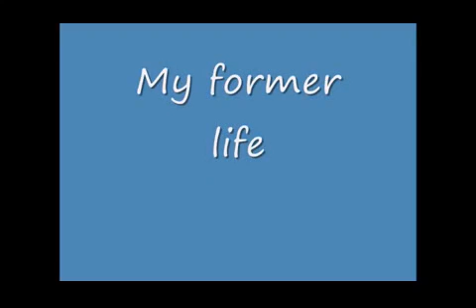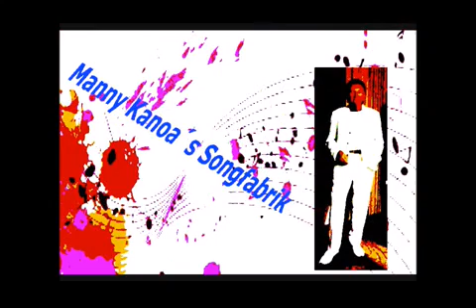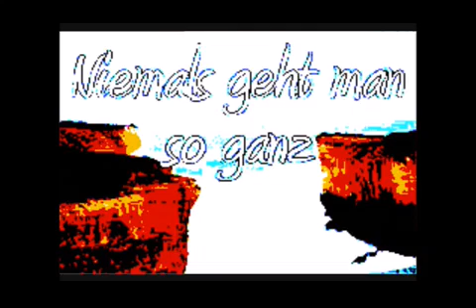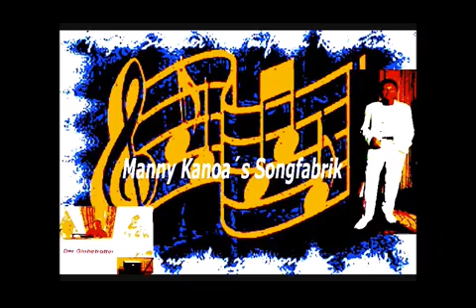My former life x264